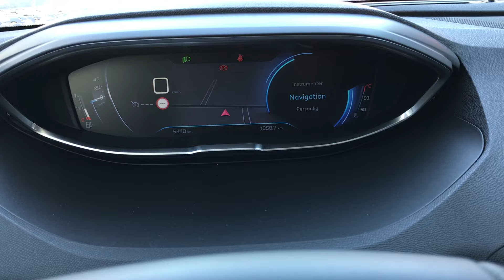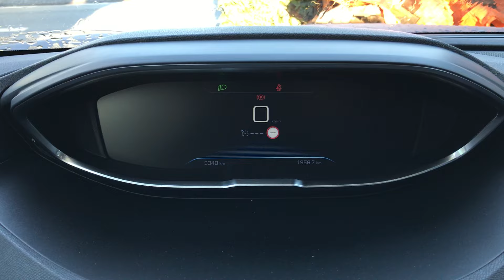Derfor er Peugeot 3008s cockpit klassens bedste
Hvad kigger du mest på i din bil? Pladsen omkring føreren naturligvis, og på netop det punkt er Peugeots nyeste digitale udgave af deres i-cockpit i en liga over konkurrenternes. Jeg knuselsker den digitale instrumentering, og de mange muligheder for visningsvariationer den opbyder. Læg dertil, at det er standardudstyr du ikke betaler ekstra 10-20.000 kr. for, og Peugeotsoverlegenhed er imponerende.